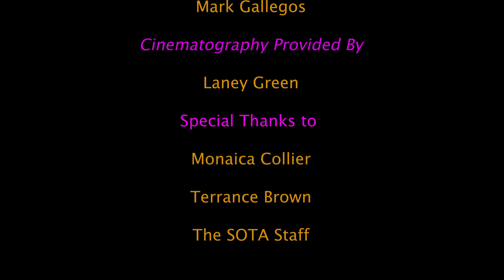The SOTA Pop Ep. 13: Dr. Daniel Stevens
Join Laney and Mark as they talk with the conductor of The Shoals Symphony and UNA professor Dr. Stevens. In this episode we explore the growth of the symphony as well as discuss a pretty fun upcoming event that you DO NOT want to miss!